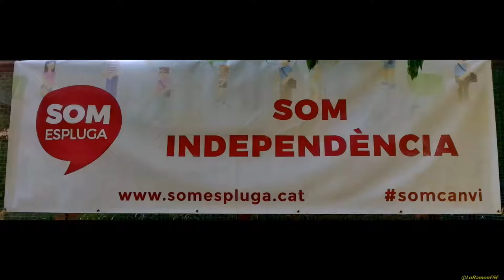Fotos ambient SOM República Raons pel Sí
SOM REPÚBLICA: RAONS PEL SÍ, un debat organitzat des de Som Espluga.

Les diputades al Parlament de Catalunya Anna Simó (ERC), Magda Casamitjana (MES) i Gabriela Serra (CUP) debaten a l'Espluga les raons pel "Sí".
Debat conduït per Anna Garcia!

divendres 14 Juliol a les 19.30 h al Jardí dels Francolins